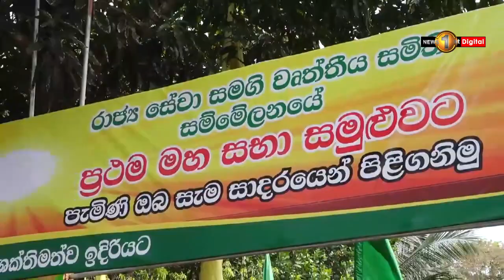ආණ්ඩුවේ කටයුතු ජනතාවාදීව නැහැ - විපක්ෂ නායක -